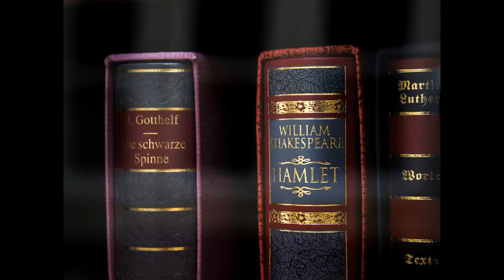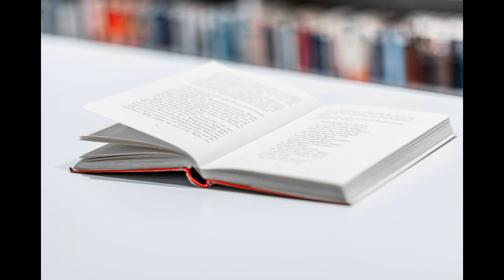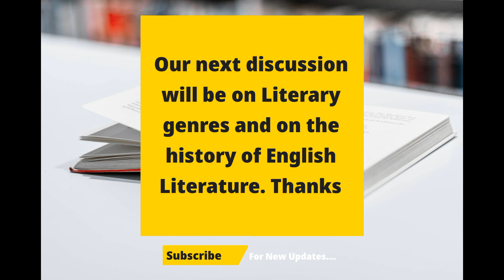English Drama from Classical Greek Drama.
The video aims to highlight and elaborate the historical journey of English drama from Classical Greek drama. It also elaborates the nature, meanings and constituents of  drama as a genre of English Literature.